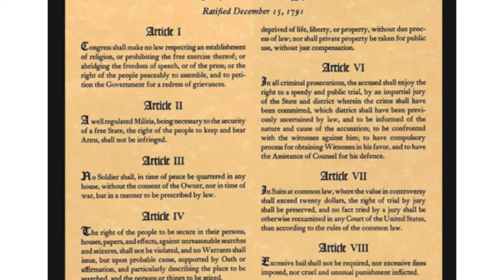How Inappropriate of Me @